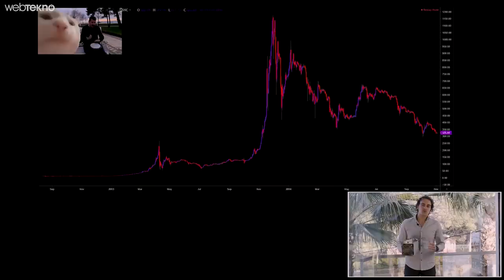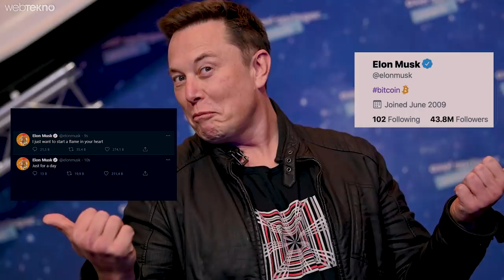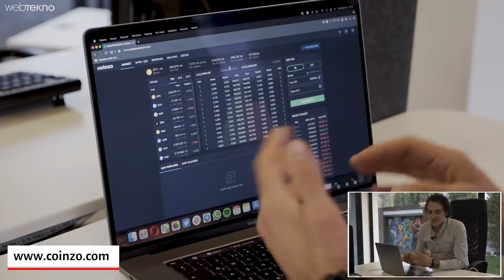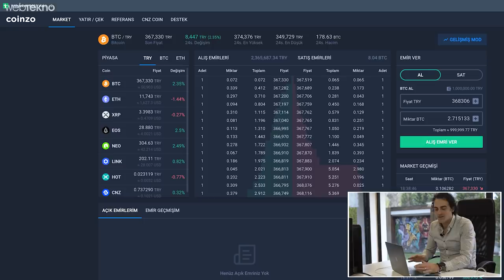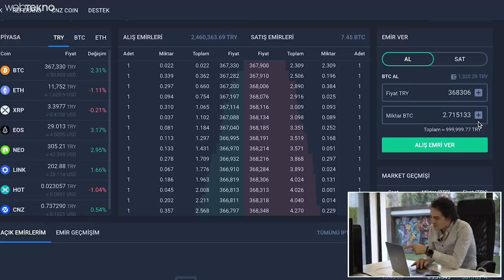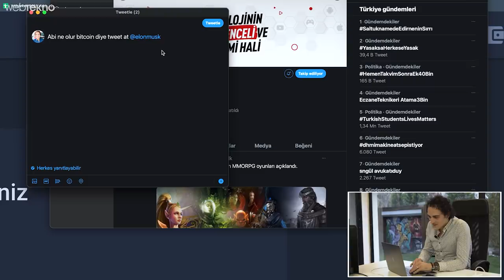1.000.000 TL’lik Bitcoin Satın Aldık! (Bu Bir Dramdır)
“Bitcoin nedir, nasıl alınır, kripto para nedir” yerine artık “Bitcoin mining mi yoksa satın almak mı daha çok kazandırır” sorusuna yanıt vermek önemli. Bitcoin fiyatının son aylardaki yükselişi ile yeniden gündem olan kripto paralar hakkında, artık hemen hemen herkes az da olsa bilgi sahibi. Biz de bu videoda konuyu size özetlemek ve Bitcoin yatırımı nasıl yapılır anlatmak istedik.

Son 1 yıl içerisinde fiyatı yaklaşık %500 artan 1 Bitcoin, artık 1 kilogram altından daha değerli. Ayrıca Elon Musk’ın tweetleri, Tesla’nın 1,5 milyar dolarlık Bitcoin yatırımı piyasayı alevlendirmiş durumda. Her ne kadar Bill Gates gibi, konuya daha temkinli yaklaşan isimler olsa da Bitcoin; hem yeni nesil yatırım aracı olması hem de blokzincir teknolojisi sayesinde gelecek vadediyor.

00:00 Giriş
00:37 Bitcoin piyasasında son durum
02:00 Bitcoin mining ne kadar kazandırıyor?
03:54 1 Milyon TL'lik Bitcoin alıyoruz
05:49 Patron Arıyor
06:53 Elon Musk'a Tweet Atıyoruz
08:00 Sürpriz

👉 Webtekno.com’dan daha fazla içerik:

►Bitcoin, kripto para, blok zinciri nedir?

►Bitcoin ve kripto para nasıl alınır?

Webtekno Plus YouTube kanalında bilgisayar, tablet, telefon ve aksesuar gibi teknolojik cihazların incelenliyor, sadece ihtiyacınız olan bilgileri veriyoruz. Ayrıca uygun fiyatlı ürün listeleri ve gündelik hayatta işinize yaratacak teknoloji tüyoları veriyoruz.